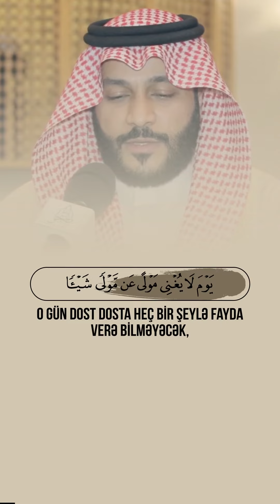📖 Duxan Surəsi | 40-59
🎙 Qari - Abdulrahman Al Ossi | عبدالرحمن العوسي

40 Şübhəsiz ki, ayırd etmə günü onların hamısı üçün müəyyən olunmuş vaxtdır.
41 O gün dost dosta heç bir şeylə fayda verə bilməyəcək, onlara kömək də edilməyəcəkdir.
42 Allahın rəhm etdiyi kimsələrdən başqa! Həqiqətən, O, Qüdrətlidir, Rəhmlidir.
43 Həqiqətən, zəqqum ağacı
44 günahkar adamın yeməyidir.
45 Əridilmiş yağın çöküntüsü kimi qarınlarda qaynayar –
46 qaynar su qaynayan kimi.
47 Onu tutub Cəhənnəmin ortasına sürüyün!
48 Sonra əzab vermək üçün başına qaynar su tökün!
49 Dad (bu əzabı!) Sən ki qüdrətli və şərəfli idin.
50 Sizin şübhə etdiyiniz (əzab) budur!
51 Allahdan qorxanlar isə təhlükəsiz bir yerdə –
52 bağçalarda və çeşmələr başında olacaqlar!
53 Taftadan və atlazdan libaslar geyib qarşı-qarşıya əyləşəcəklər.
54 Bax belə! Üstəlik onları iri qaragözlü hurilərlə də evləndirəcəyik.
55 Onlar orada əmin-amanlıq içində hər meyvədən istəyəcəklər.
56 Onlar orada ilk ölümdən başqa heç bir ölüm dadmayacaqlar. (Allah) onları Cəhənnəm əzabından qorumuşdur –
57 sənin Rəbbinin lütfkarlığı sayəsində. Məhz bu, böyük uğurdur.
58 Biz (Quranı )sənin dilində asanlaşdırdıq ki, onlar öyüd-nəsihət ala bilsinlər.
59 .​​​​​​​Sən gözlə! Şübhəsiz ki, onlar da gözləyirlər.